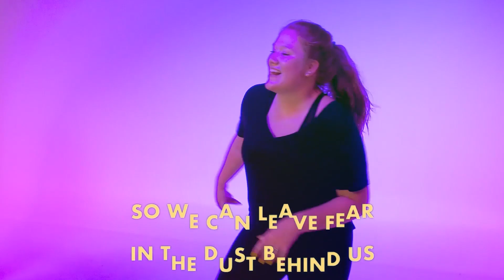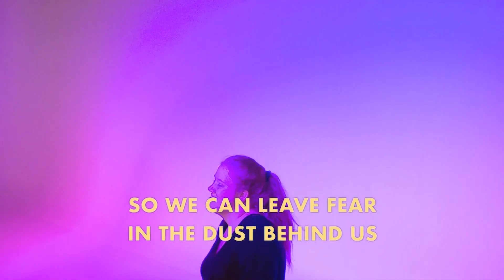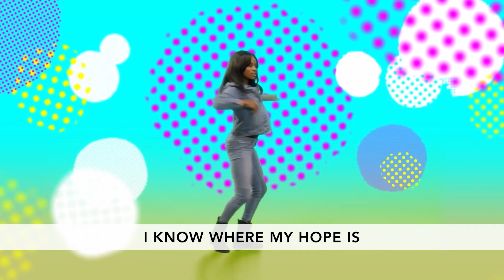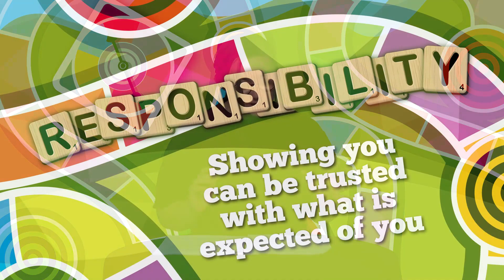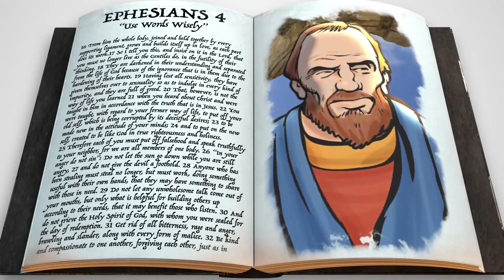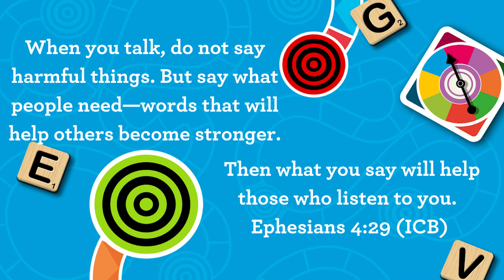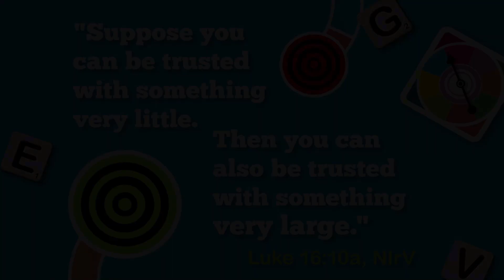G-Force January 31st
This video is geared towards kids ages 7-12.

Praise and Worship Songs:
Raise The Game originally performed by Orange Music
Only Focus by Orange Music